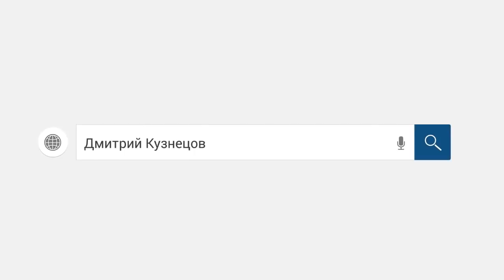Герпес Адольфович. Классный тролинг коллектора. /слушать/Как не платить кредит. Кузнецов. Аллиам.